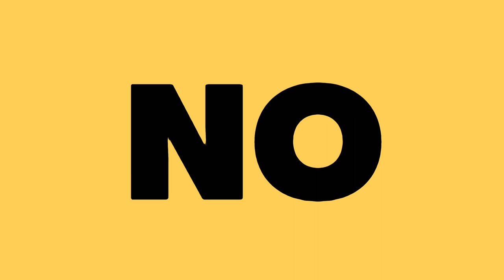LOS ARCHIVOS DE LA ENFERMERA ESCOLAR | EL DRAMA MAS RARO QUE HE VISTO ¿ES EL PEOR DRAMA DE NETFLIX?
Te quiero  😜😚😎